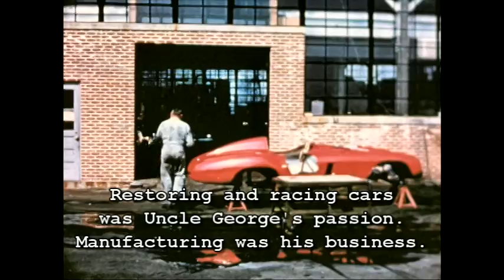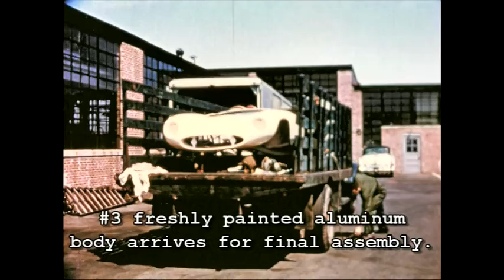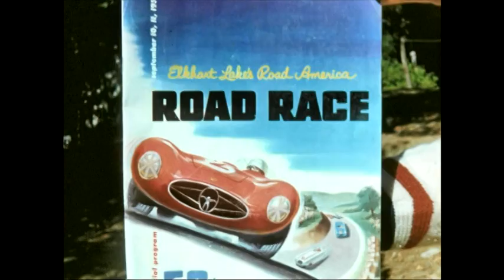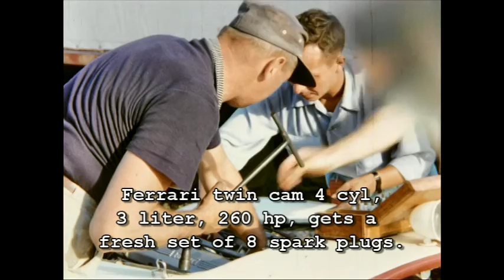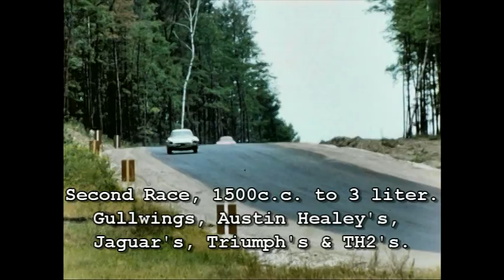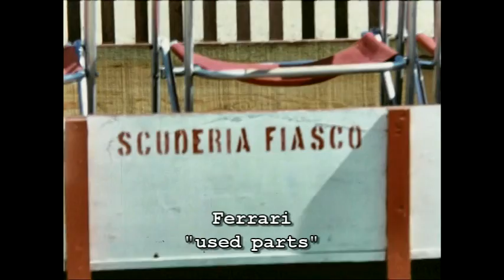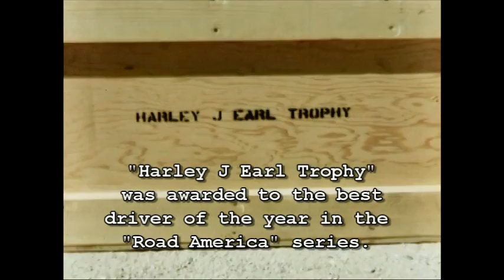Elkhart Lake Road America Sept 11, 1955 Phil Hill-750 Monza 0498M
Phil Hill-George Tilp at Road America Sept 11, 1955 Inaugural Race.
Phil races George's Ferrari 750 Monza 0498M to a photo finish.
Paul OShea driving George Tilp's 300SL Gullwing to a first place finish.